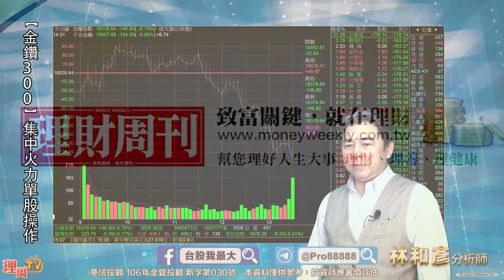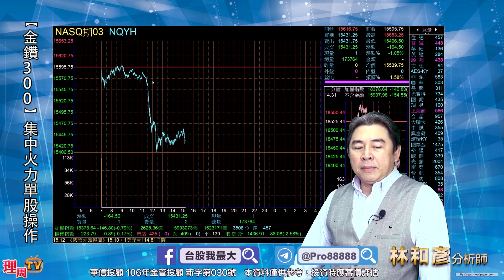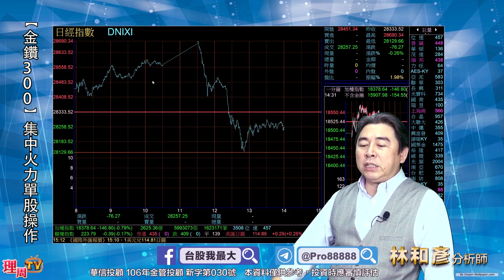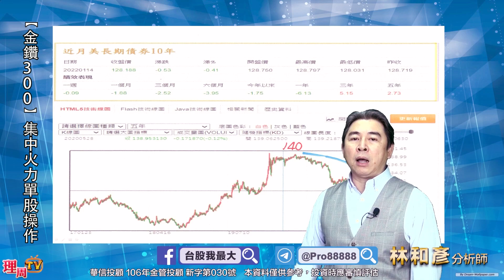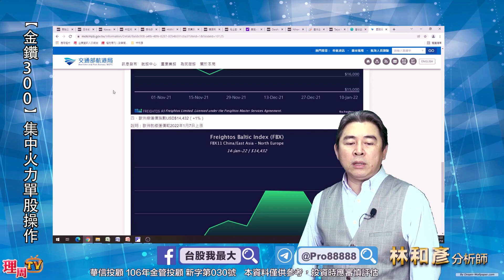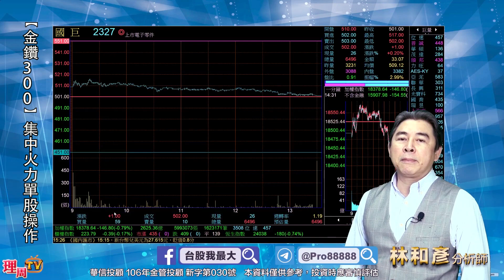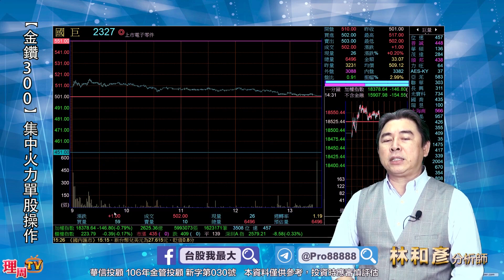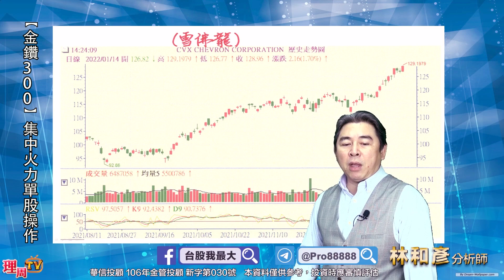理周TV-20220118盤後-林和彥 時間密碼／富邦金 國泰金 聯發科 日月光 旺宏 華碩 技嘉 聯詠 敦泰 國巨 長榮 陽明